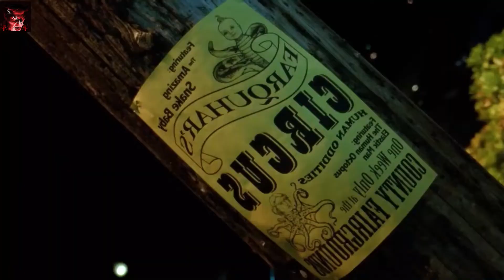Jenifer (2005) Movie Explained in Bangla | Movie Review In Bangla | Scary Movie Hubs | Horror Movies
Jenifer (2005) Film Explained in Bangla | Movie Review In Bangla | Scary Movie Hubs

This Video Made For Just Entertainment Purpose. I Hope You Guys Enjoy This Video.

scary movie hubs
korean
 kdrama
Movies Insight Hindi
Movies Story
movies explanation Bangla
movies summary
hollywood
Bollywood
Cinemar golpo
film bangla
Cinema story bangla
Bangla chayachabi
Tollywood
Bangla chobi
Hollywood explanation
Explain
Explained
Horror movies
Movie
Full story
Sci-fi movie
Full movie in Bangla
Ending explain
or goppo
Drama
Thriller
Horror
science fiction
scifi
Mystery
adnan Cottage
cottage
cinemar golpo
Haunting tube
er goppo
Golpo
movie story explain in bangla
story explained in bangla
ending explained
movie explanation
story explained bangla
Ending Explained
Story Explain
TALESS
new movie
movie review
movie channel
মুভির চ্যানেল
মুভিফ্রিক টিভি